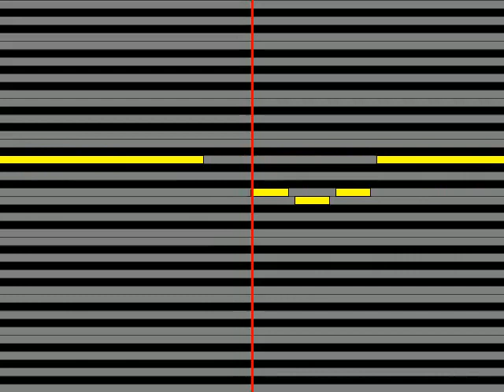【ガイドメロディ】 三笠優子 世間さま